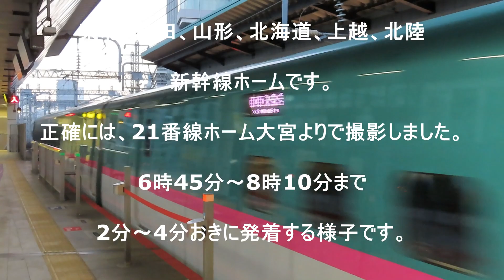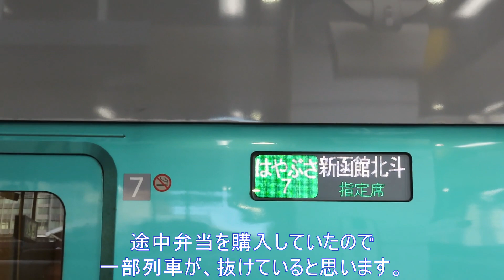ほぼ3分間隔で電車が出入りする、朝の東京駅新幹線ホームの様子です。はやぶさ、こまち、つばさ、なすの、かがやき、あさま、Maxとき。E2系、E3系、E4系、E5系、E6系、E7系とE657系、E353系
東京駅、東北、山形、北海道、上越、北陸新幹線ホームの様子です。
出発から2分後には、次の列車が入線。入線後、3～4分で出発を繰り返す朝の様子をご覧ください。